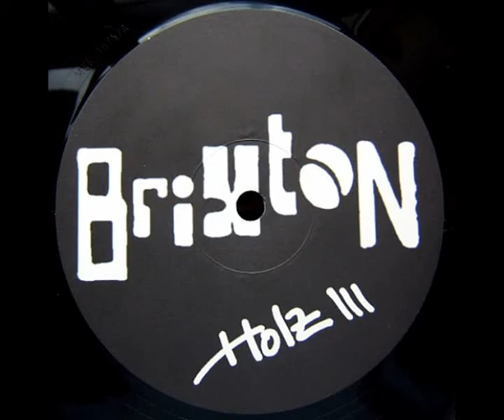Brixton - III – Untitled [A1]